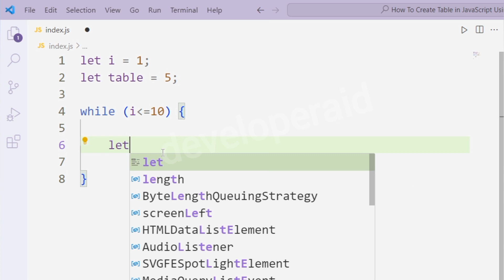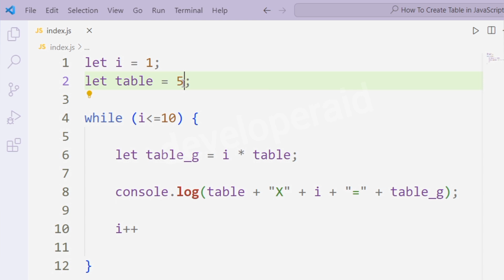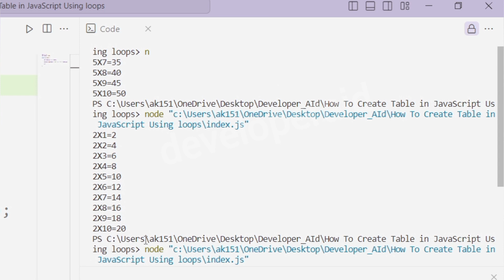Generating Tables with JavaScript Using a While Loop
🚀 Welcome to another JavaScript tutorial! In this video, we'll dive into the fascinating world of JavaScript and learn how to dynamically generate tables using the powerful 'while' loop. Whether you're a beginner or looking to enhance your coding skills, this step-by-step guide will help you understand the process and unleash the full potential of JavaScript for creating interactive web pages.

🔍 Timestamps:

00:10​ - Introduction
00:30 - Explaining the 'while' loop
00:55 - Writing the code to generate tables
01:00 - Adding styling for a polished look
01:50 - Testing and troubleshooting
02:17 - Conclusion and next steps

🔗 Helpful Resources:

📚 Key Concepts Covered:

Understanding the 'while' loop
Dynamically generating HTML tables
Styling tables with CSS
Testing and debugging JavaScript code